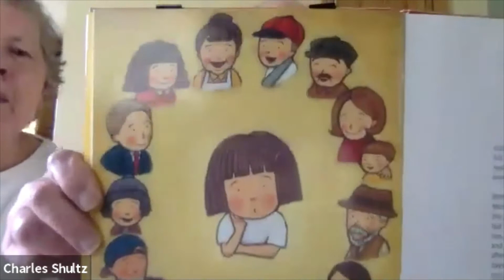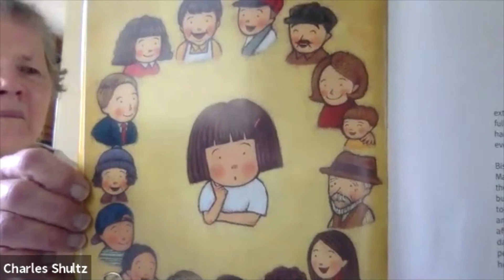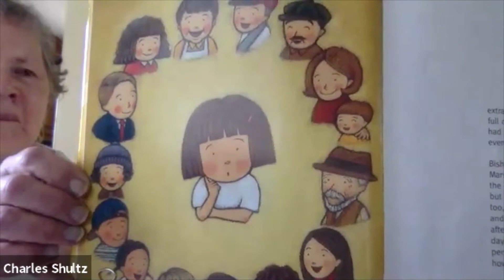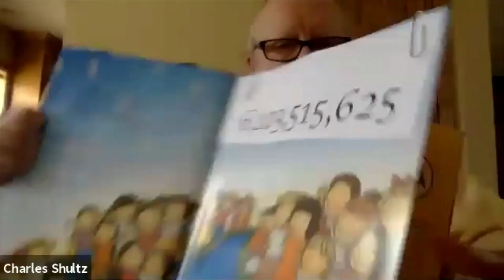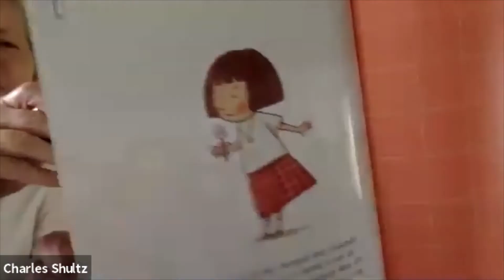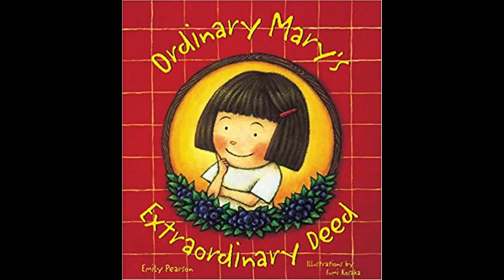Ordinary Mary's Extraordinary Deed, adapted for Hudson, WI/ COVID-19 by Chuck Shultz, April 26, 2020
This lovely adaptation of Ordinary Mary's Extraordinary Deed by Emily Pearson and illustrated by Fumi Kosaka was a call (to young disciples and disciples of all ages) to share God's love through small acts of kindness!